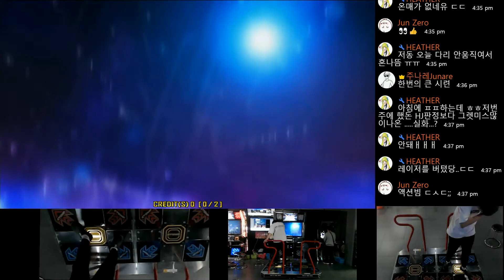컨플릭트 S22 플레이 (Conflict S22 Play)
아 좀만 버틸걸